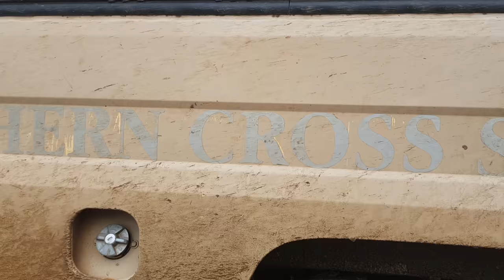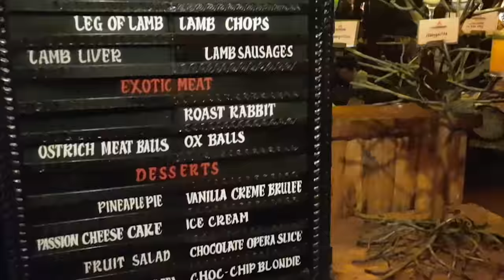Kenya | Nairobi | Karen Blixen Coffee Garden | The Carnivore EP 4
We spent our last day in Kenya with the little time we have left pigging out. We

With little time left in Kenya, we spent our time pigging out in Nairobi. We were taken to Karen Blixen Coffee Garden and The Carnivore, places you shouldn't miss when traveling to Nairobi.

Mawimbi - Ebo Taylor Junior - Children Don't Cry (Calisto Edit)